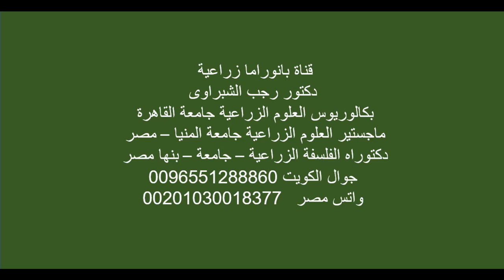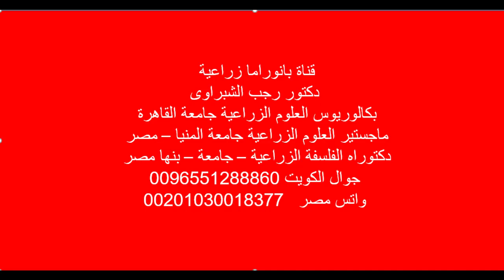حشرة المن الناقلة للفيروسات المدمرة للزراعات.. التعرف عليها وكيفية علاجها